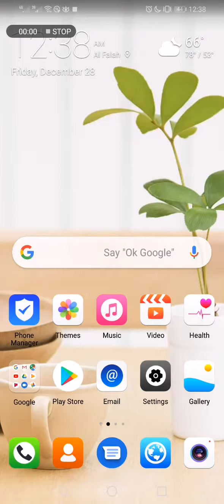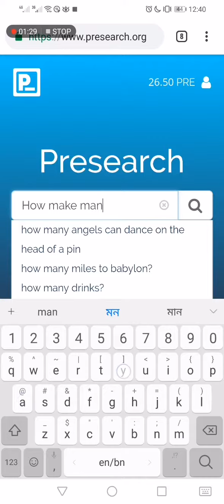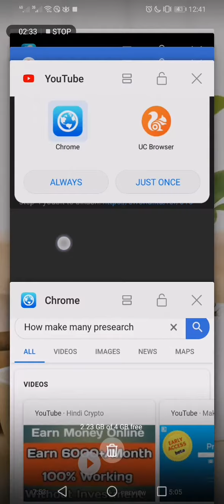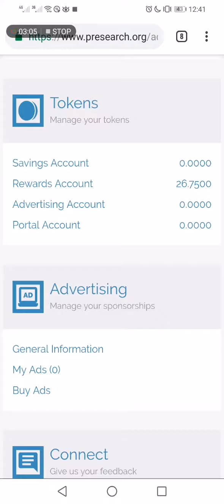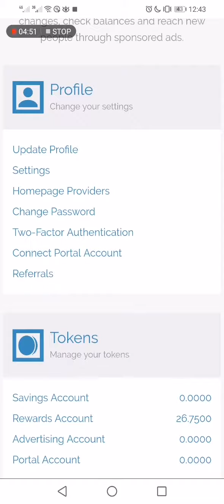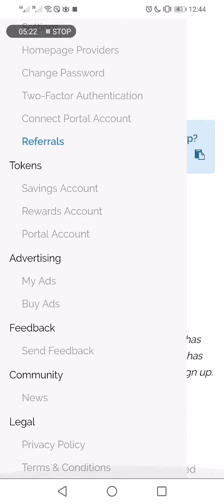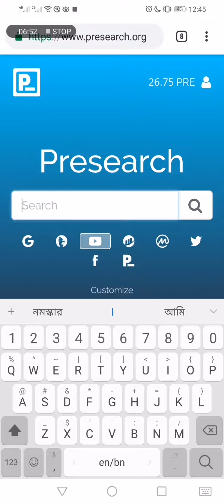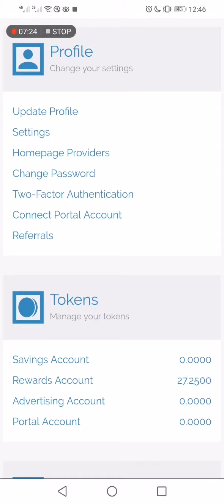presearch create account make many right now 💯👇